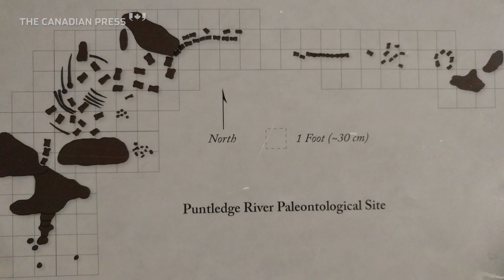Fierce-looking B.C. fossil officially identified as new genus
The large marine reptile that was named British Columbia's official fossil emblem two years ago has been identified as both a new species and part of a new genus. It's an emotional moment for the family of Mike Trask who found the fossil in 1988 and died on May 15, 2025, just before publication of the new findings. (May 23, 2025)